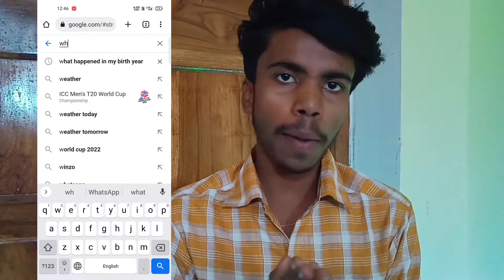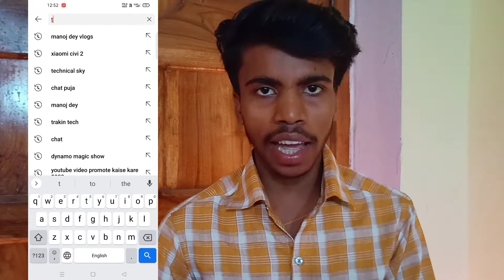Top1 Mind blowing funny website 🔥🔥 आपको Use करके मजा आएगा | Technical Gurua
To dosto aaj ke is video me may aapko bataunga ek secret website ke bare me Jo ki kafi funny hai and knowledge video hai to dosto agar yah video pasand aaya to like kar dijiyega aur channel ko subscribe karke bill icon on kar dijiyega dhanywaad dosto video ko pura dekhne ke liye 🙂

TECHNICAL GURUA
HELLO FRIENDS, और अगर ये Video
पसंद आता है और आपके काम आता है तो Please इस Video को Like करें और अपने दोस्तों को भी Share करें और हमारे Technical Gurua Channel को Subscribe करना बिलकुल न भूलें |

new website
technical gurua
gurua youtuber
new website

My name is anand raj gupta. I live in bihar 's little town gaya. Right now my studies are going on but now I started this channel so I started this channel. So if you need any technical stuff related information I can help you by making video on this channel, for more details contact our contact number or whatsapp number in discription of video. Can. hope you'll be able to diagnose your problems from the smallest and the biggest

Technical gurua
From - Gurua Gaya ( India )